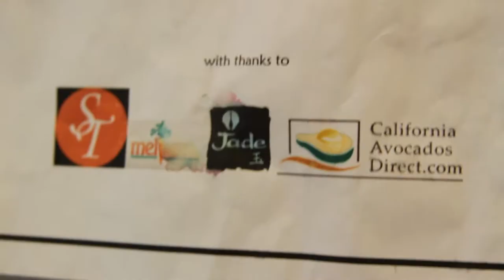Trufflepalooza 2012 In Erika's Kitchen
Truffles, truffles, and more truffles!  I had so much fun attending Trufflepalooza, thrown by my friend Erika, writer of "In Erika's Kitchen ".